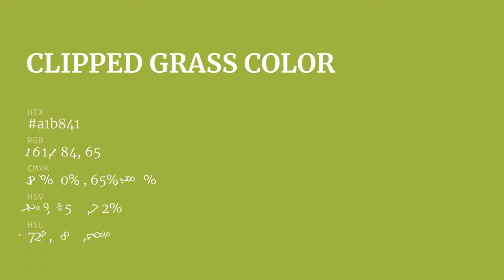Clipped Grass color a1b841 hex color - Green color - Cool color a1b841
What color is Clipped Grass ? a1b841 hex color - Green color - Cool color a1b841

Hex a1b841 Color Code is also known as Clipped Grass color.